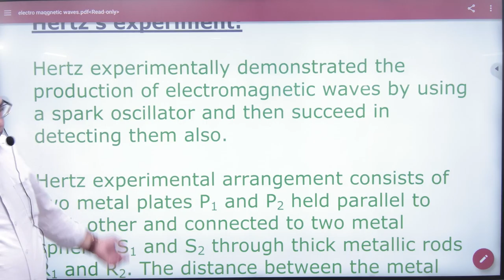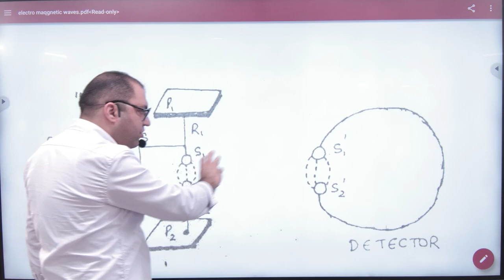2 Hertz Experiment